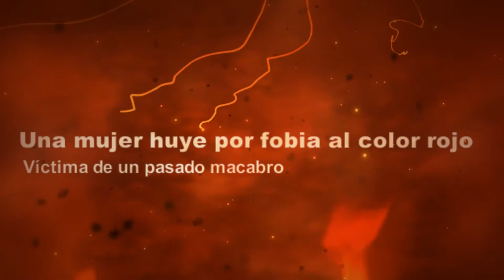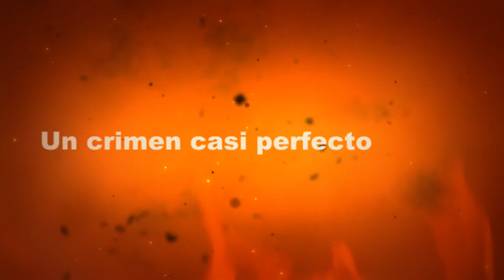BookTrailer - 'Chivos expiatorios y otros relatos'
Once relatos cortos cuyos protagonistas son: el sexo, el asesinato y el suspense. Ubicados todos en un ambiente hispano marroquí que el lector irá descubriendo a lo largo de una narración repleta de sorpresas, sobresaltos, sustos y emociones que el autor, inspirado en los grandes creadores del género negro, logra mantener hasta la última línea.